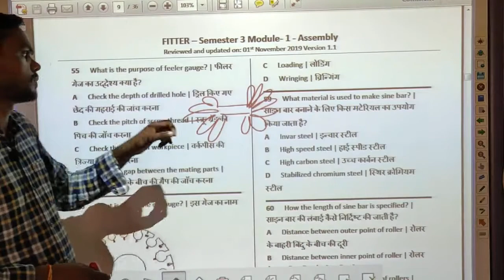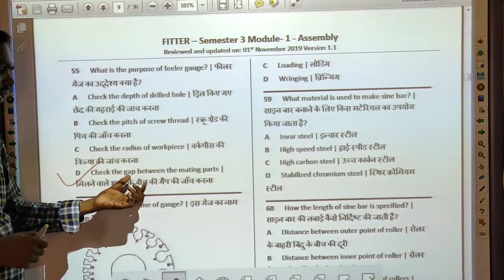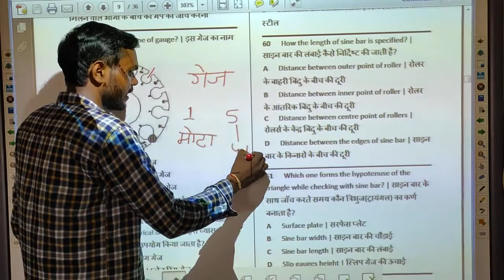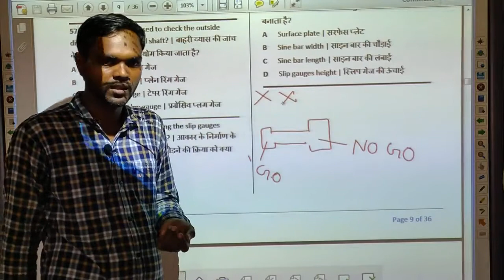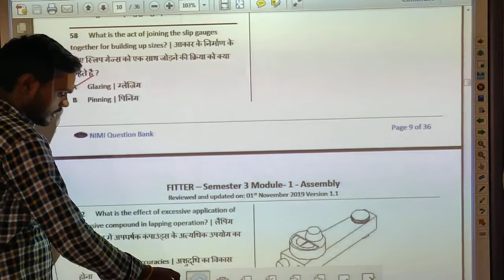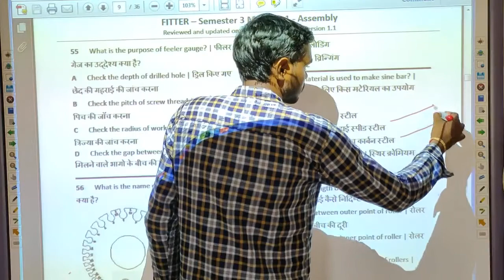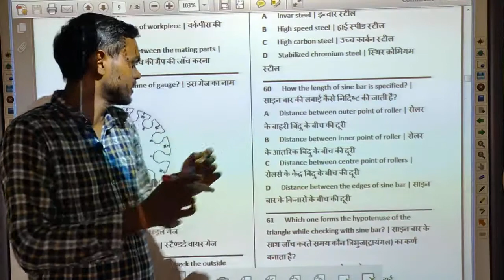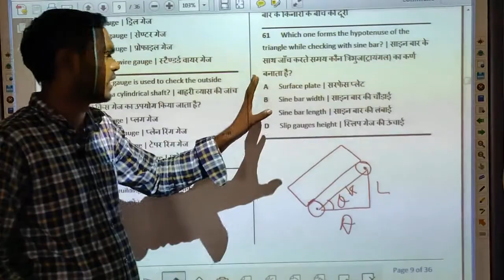Fitter 2nd Year Theory Practice Set 3